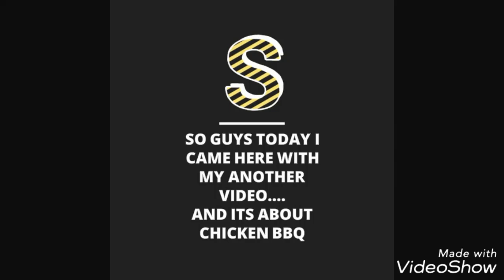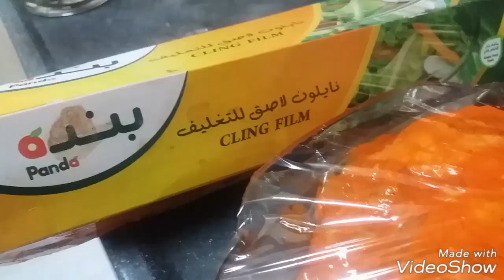Chicken BBQ homemade -|| eid special recipe by ||Arabian Cooking house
§§|| Welcome viewers to my channel ||§§❣️❣️❣️ how are you guys doin?

Or if u guys have request too ××

So guys here I came back with my new video its abt chicken BBQ. One of the most favorite dish for every ppls so guys If u like the video thn like, share n don't forget to subscribe ❣️❣️

So Ingredients for chicken BBQ :-

~chicken leg pieces
~lemon juice & orange juice. 4th table spoon
~ginger garlic paste. 3table spoon
~garam masala
~yogurt.

§|| After tht u can put in micro oven or stove oven it's depends on uh which u have n all || ¶¶ 💓💓💓❤️❤️❤️

Please if u want to share with me u can share with me in my Facebook group :-

So take care guys ××××
Byeee ××××